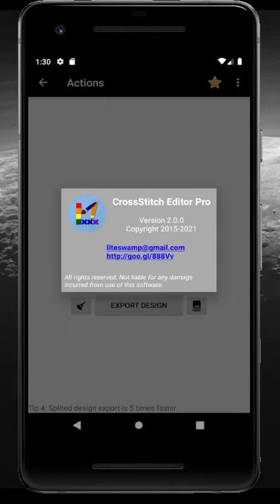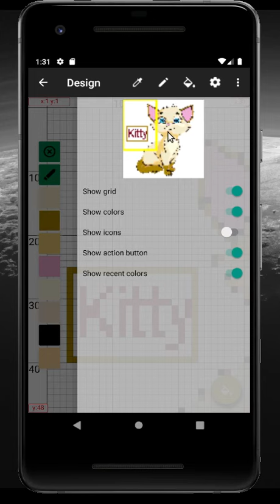How to use CrossStitch Editor 2.0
This video contains how to use tips for CrossStitch Editor 2.0.0 or later.